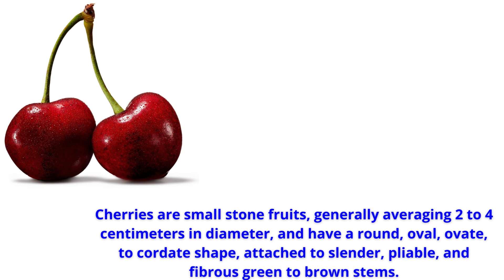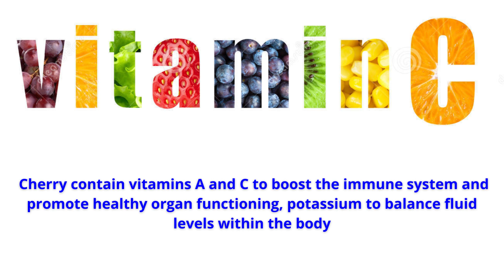Info Cherries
Hey welcome to my Chanel info dis in this chanel i make videos to give information and fact.Today Video is About Cherries.